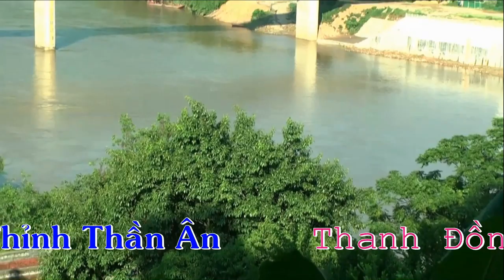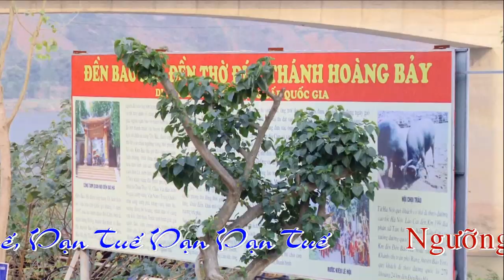Ghế Hoàng Bẩy Vào Xin Lộc Nhé, Hát Văn Hầu Đồng Giá Hoàng Bẩy Cực Đỉnh - Hát Văn Hầu Đồng 2020